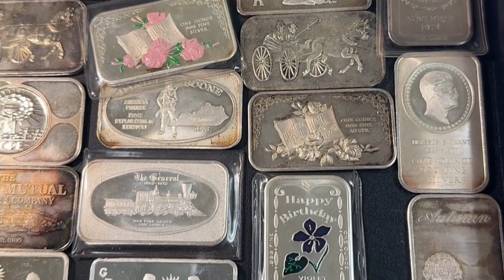It will all collapse! Silver & Gold Bullion will be affected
Silver and Gold stacking .999 pure bullion will be affected by future economic conditions and financial markets. This is my opinion on what is going to happen

On this channel we talk about silver stacking, silver price, gold stacking and gold price. We talk about silver bullion and gold bullion.

  I am not a professional financial adviser or consultant, the content is my opinion or the opinions of customers in my store..  This video is for entertainment only.  Please consult your investment and tax experts for financial advice. Do your own research!